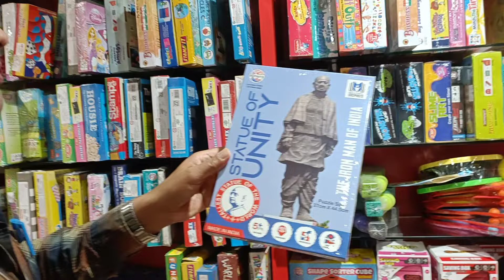Do You Love To Buy Toys|| I Love It So Much|| Km Vlogs 🥳